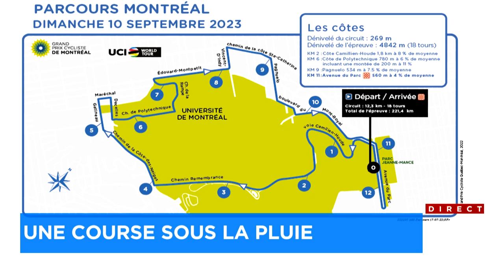Le Grand Prix cycliste s’amorcera sous la pluie à Montréal - Explications 7h